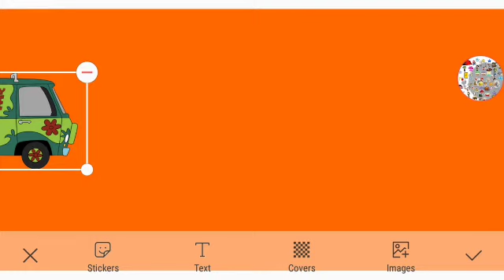Meet The Cyber Mystery Solvers Part 5b Out Of 5